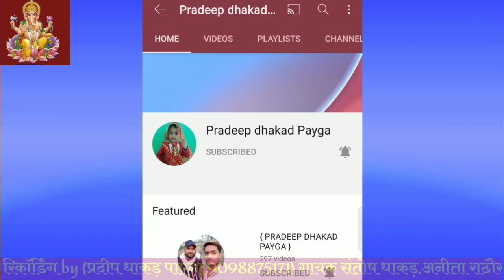सावन महीने का स्पेशल भजन//जरा दोनों हाथ उठा मेरे बाबा के लिए//ढोलक मास्टर चंदू की ताबडतोड ढोलक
आप सभी का हमारे यूट्यूब चैनल Pradeep dhaakad payga में स्वागत है

करीला की राई करीला की राई जवाबी करीला की राई डीजे में sकरीला की राई धार्मिक करीला की राई देशराज नरवरिया करीला की राई डीजे करीला की राई लव कुश करीला की राई डीजे सॉन्ग करीला की राई डांस करीला की राई जित्तू खरे की